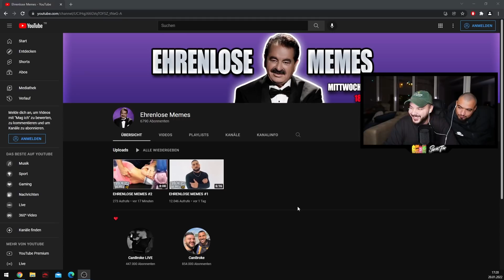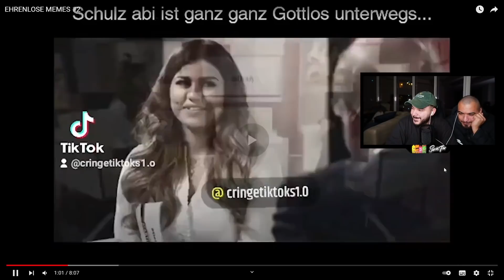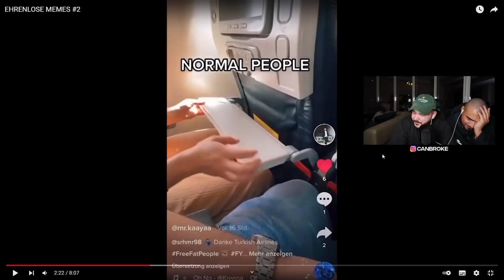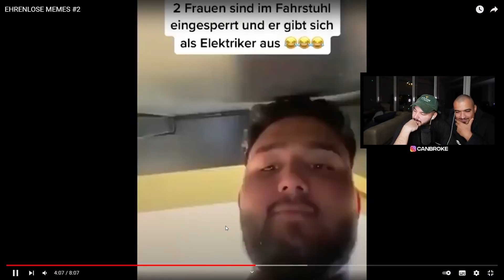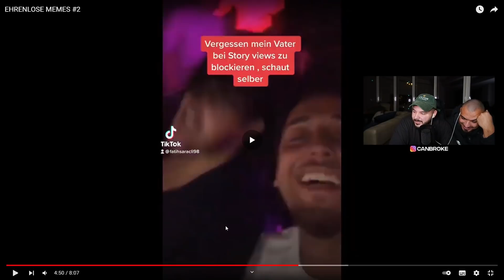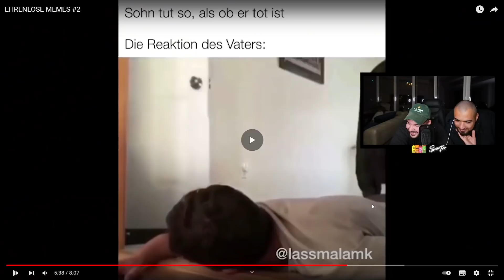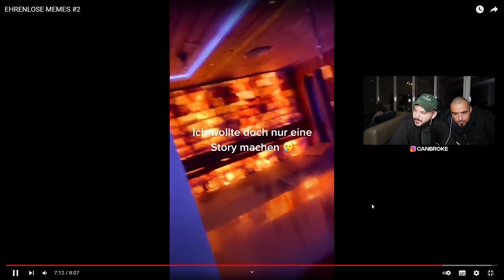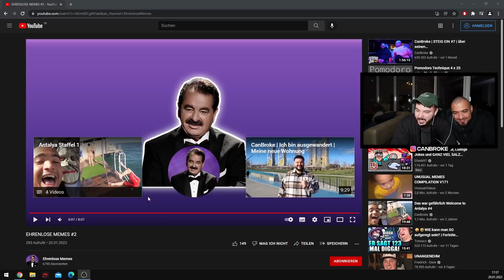Mein Zwillingsbruder? 😂 EHRENLOSE MEMES #2 ​| CanBroke Reaction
➜ SuchtTea auch auf Amazon erhältlich